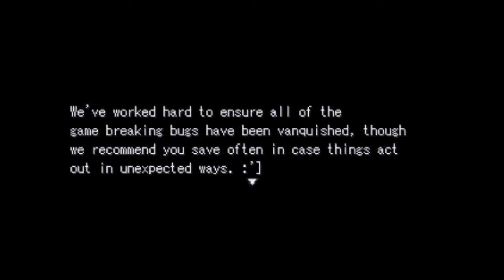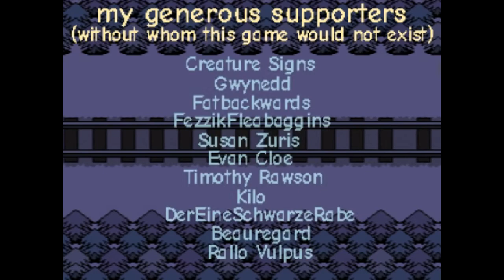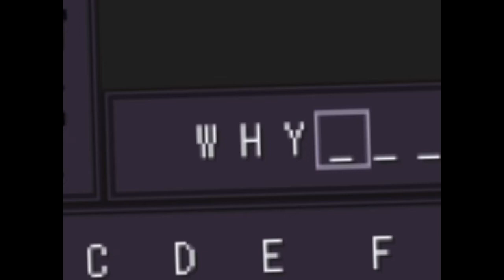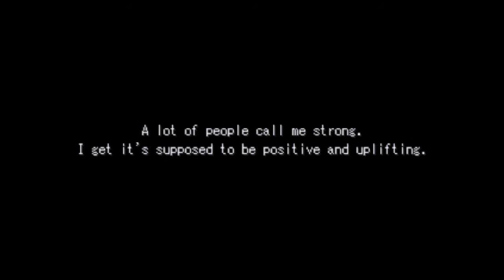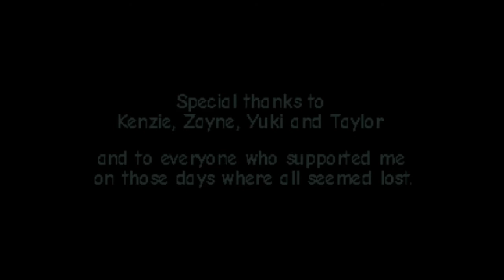Potty Quest Teaser Demo | I don't know how much longer I can hold it, I might just BLOW-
8:11

Today we're wizards battling enemies like slimes, and creatures straight of a hentai, as we desperately search for a gender neutral bathroom in Potty Quest! A teaser demo for a bigger game called Bardsong.